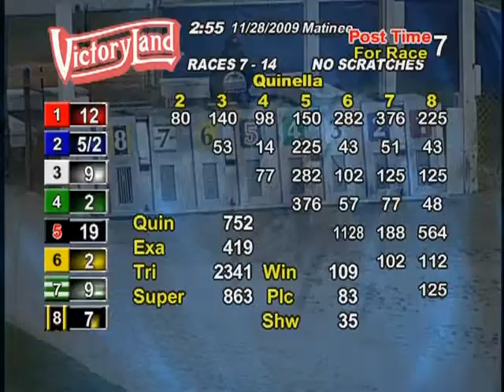Victoryland 11/28/09 Matinee Race 7